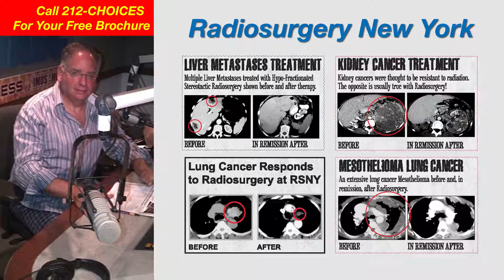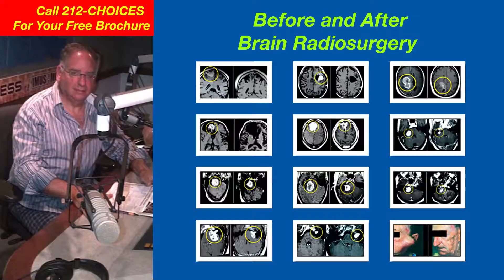Dr. Gil Lederman's Radiosurgery Show! Podcast 112 Part TWO